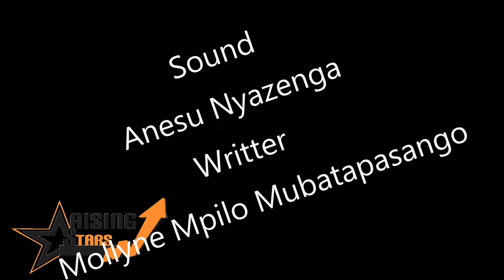Evidence Bhero- Miss Vee 18@ Rising Stars Zimbabwe (Presenter, Actress, Chef) Must watch Video!!!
Host - Fada Two Keys
Guest- Evidence Bhero (Miss Vee)